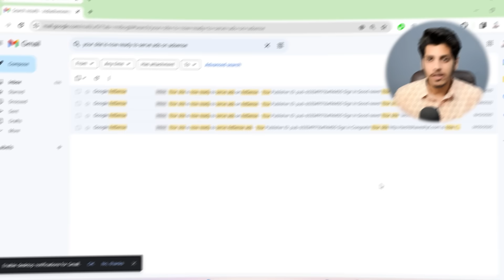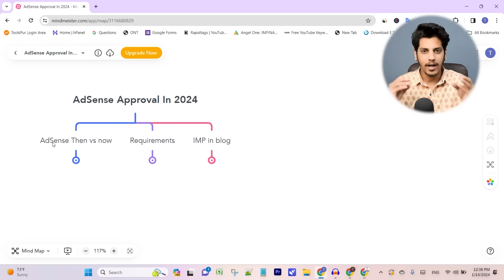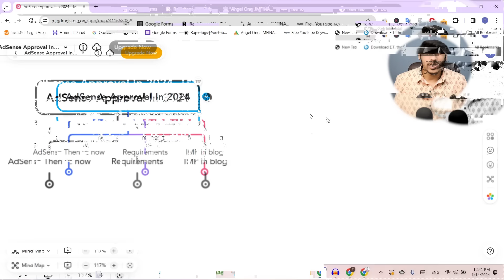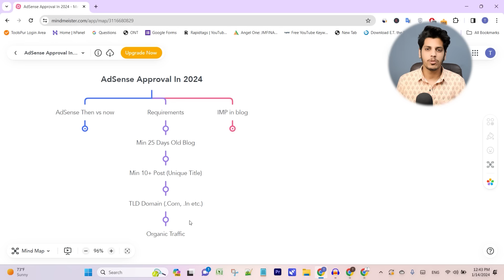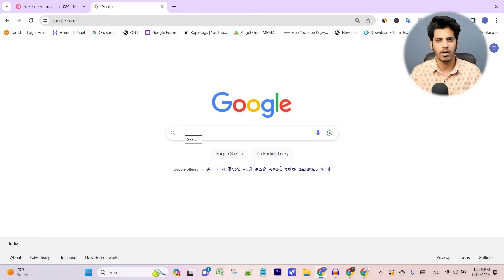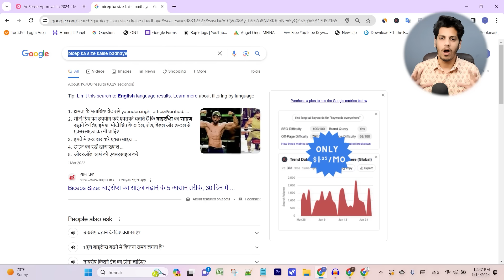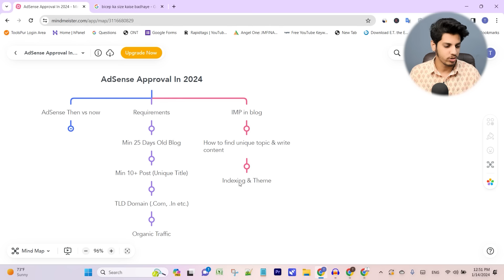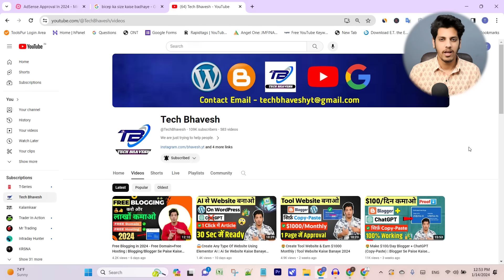🥳Only 7 Post AdSense Approval | AdSense Approval For Blogger | How To Get AdSense Approval 2024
How to get AdSense Approval in 2024? Get AdSense Approval for blogger in just 7 post. In this video we will share how to approved website/blog in google adsense. Watch this video & learn it.